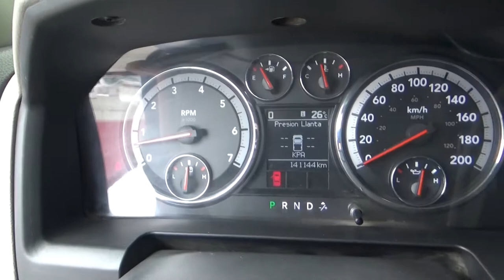Dodge / Ram 2500 4x4 / 2012 - CG220167